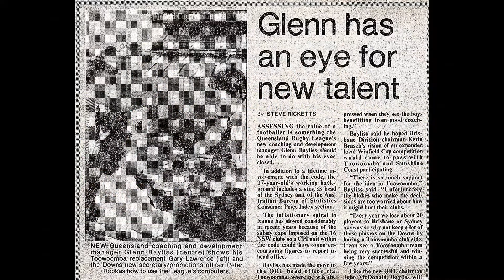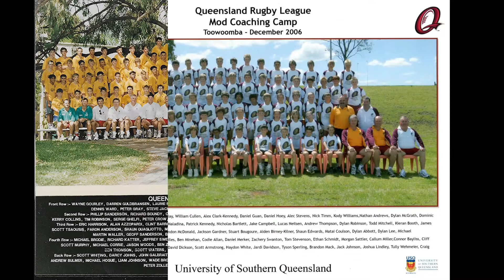Slideshow For Glenns Wake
Played at Glenns wake. The 20min slideshow